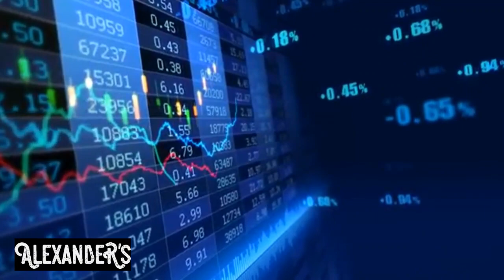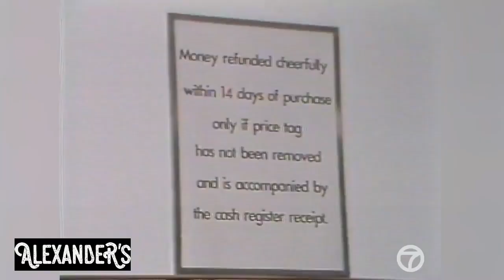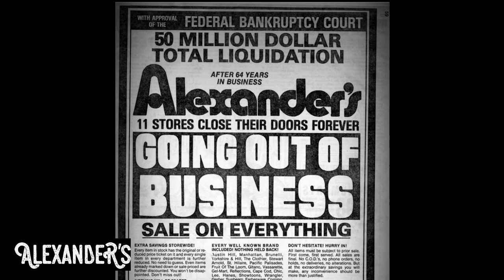Do You Remember Alexander's Department Store?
Alexander's is a real estate investment trust that owns 7 properties in New York metropolitan area, including 731 Lexington Avenue, the headquarters of Bloomberg L.P. It is controlled by Vornado Realty Trust. It was founded by George Farkas and Louis Schwadron in 1928.[2][3]

Before it filed for bankruptcy in 1992, Alexander's also operated a department store chain that included 16 stores at its peak. All but one of the stores (at the time of the 1992 bankruptcy) were located in buildings owned by the company. Locations included a store that occupied the entire block between East 58th and 59th streets and Lexington and Third Avenues in Manhattan (now the location of 731 Lexington Avenue), a store in The Mall at the World Trade Center, and a store in Paramus, New Jersey that featured one of the largest murals in the world.